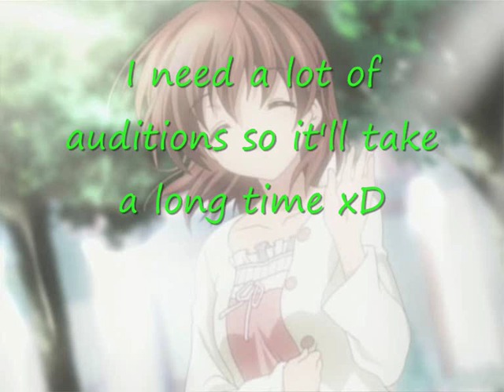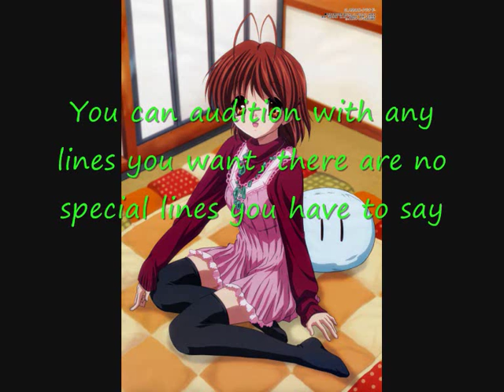*[MiraCasting]* Clannad series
Hi everyone 8D
I decided to make this Clannad casting 8D
Almost everything is in the video but not my skype name :)
My skype name is :
Mermaidmira

Sooo...
here are the people you can audition for :

 Name  :auditioned
/Name/   :best so far
*Name*   :got the part
[Name]    :confirmed
Name# :Send lines

OPEN FEMALES:
Kyou Fujibayashi
Kotomi Ichinose
Tomoyo Sakagami: jamourvousx, PirateCool192
Fuko Ibuki: PirateCool192
Yukine Miyazawa
Ryou Fujibayashi: PirateCool192
Misae Sagara
Kouko Ibuki
Mei Sunohara
Sanae Furukawa: PirateCool192
Shino Okazaki
Ushio Okazaki: PirateCool192
Girl from the Illusionary World
Rie Nishina ( Chorus club )
Sugisaka ( Chorus club )
Mitsui ( Fukos old friend )
Botan ( Kyous pet )
Random people ( will be done by random people xD ) : *PebbleWindBlue*

OPEN MALES:
Tomoya Okazaki: FrosticFalcon92
Random people ( will be done by random people xD )
Shima ( Misaes love, cat )
Mysterious man ( the bad guy, Kotomi )
Igarashi ( Misaes love )
Yū ( child who wants sister back )
Male member of student council ( story: Tomoyo and Tomoya )
Takafumi Sakagami ( younger brother Tomoyo )
Garbage doll
Yusuke Yoshino
Kappei Hiiragi
Naoyuki Okazaki
Toshio Koumura
Akio Furukawa
Youhei Sunohara: Tayuka441

CLOSED FEMALES:
Nagisa Furukawa: [Deempjaah]

CLOSED MALES:

SONGS:
Opening 1: PirateCool192
Opening 2: PebbleWindBlue
Ending 1: [Deempjaah]
Ending 2: